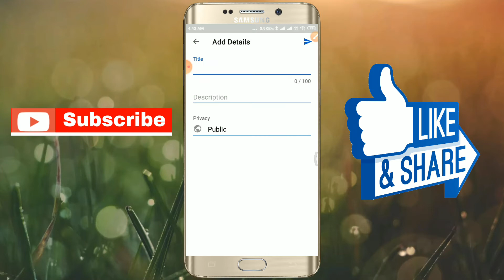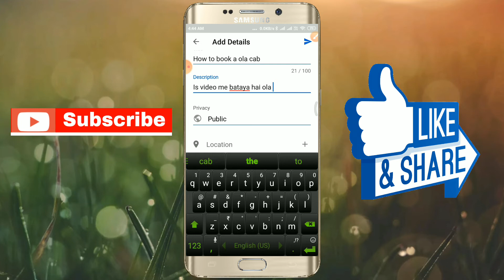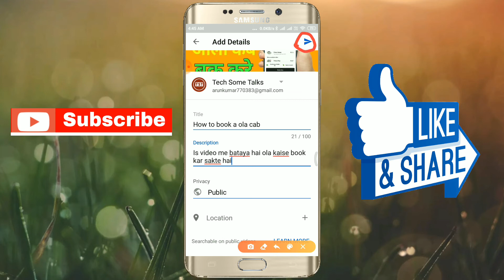YouTube par apna pahla video kaise upload kare ll how to upload a first video on YouTube